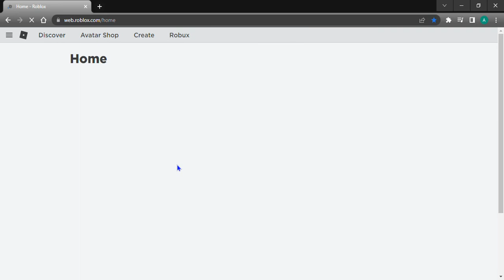What? ROBLOX please explain